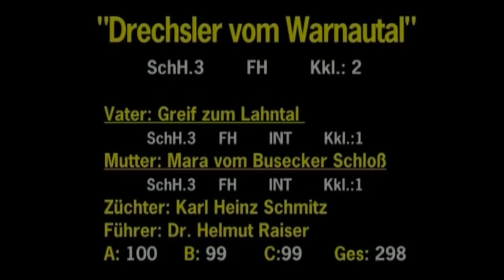Bundessiegerprüfung BSP winner 1982 Dr.Helmut Raiser with Drechsler von Warnautal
Bundessiegerprüfung BSP winner in Hannover  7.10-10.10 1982

Dr.Helmut Raiser with Drechsler von Warnautal

a100 b99 c99 total 398

You are what you eat check out these guys for the best supplements

Photo credits to Walkers wolves

1)This video has no negative impact on the original works (It would actually be positive for them)
2)This video is also for teaching purposes.
3)It is positively transformative in nature.
4)I only used bits and pieces of videos to get the point across where necessary.
5)The purpose of these videos is to create an archive of historical footage of dog training, handling and culture for you to enjoy.